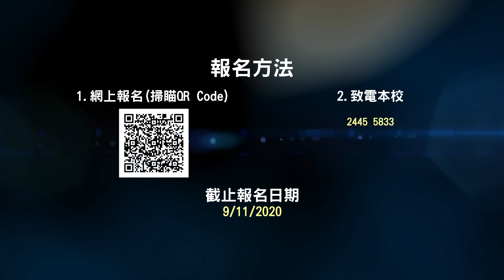升中資訊日2020-2021宣傳片